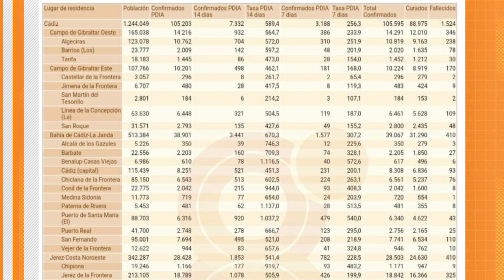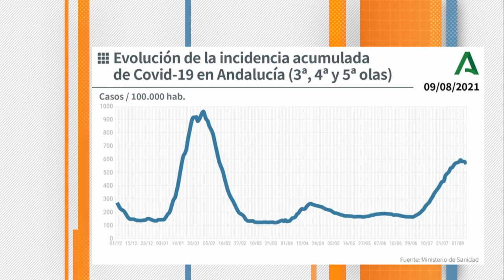CÁDIZ | DATOS CORONAVIRUS 10 AGOSTO